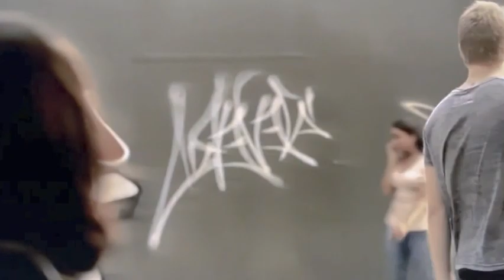One Missed Call 2003 VS 2008 Review / Discussion / Commentary | Can You Even Compare? Takashi Miike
"One Missed Call" is a Japanese horror film directed by Takashi Miike, released in 2003. The story follows Yumi Nakamura, a young woman whose friend Yoko receives a mysterious voicemail on her cellphone. The message includes the sound of Yoko's own voice, screaming in terror, and ends with the date and time of her death, which is just a few days away.

As the ominous message begins to spread among Yoko's friends, they realize that each of them has also received a similar call, predicting their own deaths. The group embarks on a desperate quest to unravel the mystery behind these deadly calls and to prevent their own demise.

Their investigation leads them to uncover a connection between the deaths and a traumatic incident that occurred years ago. They must race against time to confront the malevolent force behind the calls before it claims them all.

The film is known for its chilling atmosphere, eerie premise, and suspenseful storytelling, typical of the J-horror genre. It explores themes of technology, fate, and the supernatural, keeping audiences on the edge of their seats until the shocking conclusion.

The 2008 remake of "One Missed Call" follows a similar premise to the original Japanese film but is set in the United States. Directed by Eric Valette, the story revolves around Beth Raymond, played by Shannyn Sossamon, who discovers a series of eerie voicemails on her friend's phone. These voicemails predict the exact time and date of the friend's death, which subsequently occurs.

Similar to its Japanese predecessor, the 2008 remake of "One Missed Call" delivers a blend of suspense, supernatural horror, and mystery, keeping audiences on edge as they watch the characters struggle to escape the deadly grip of the sinister phone calls.
                        About the Channel:
Hi,